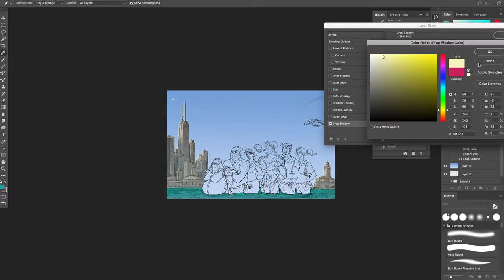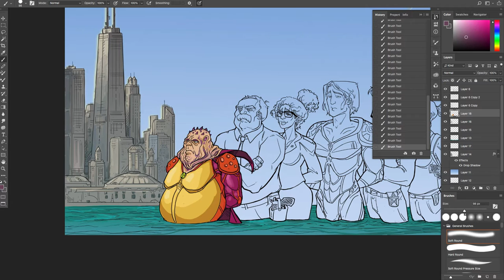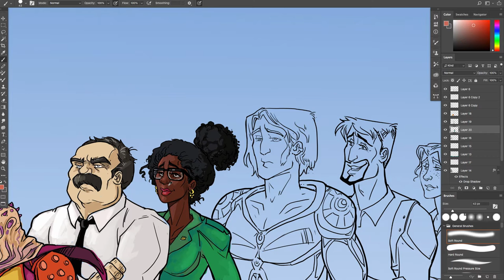Starport promo PT3 coloring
first portion of digital coloring process